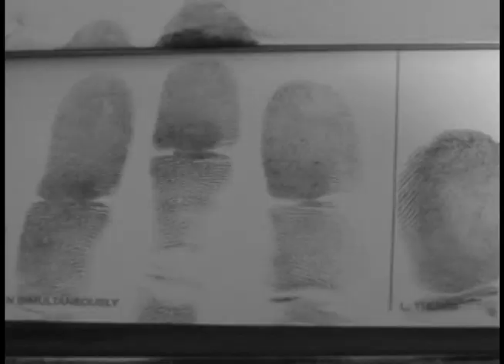Athlete Profiles Documentary from 2002 Winter Olympics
Documentary film show casing some of the top Olympic Athletes competing in the 2002 Winter Olympic Games in Salt Lake City!

Featuring Eric Bergoust, Nikkie Stone,

Produced, Directed, Filmed & Edited by James Anaquad Kleinert.